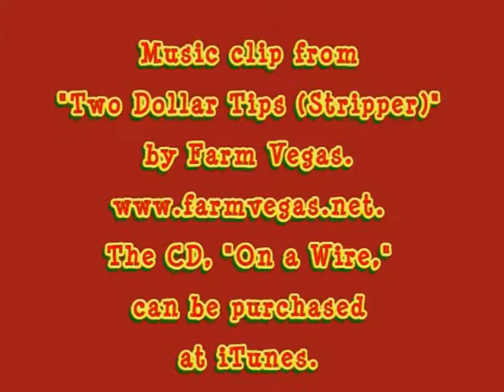8/9/09 Fairfax Cristina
Fairfax & Cristina, Siberian Huskies available for adoption through Pet Harbor Rescue, play the shell game with some assistance from volunteers Monica, Suzanne, Brandi, & Carl